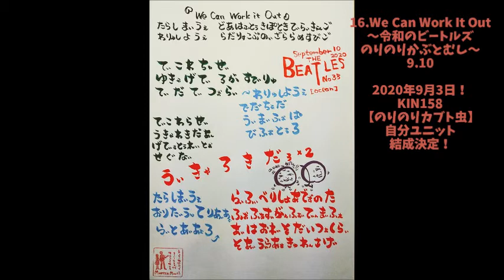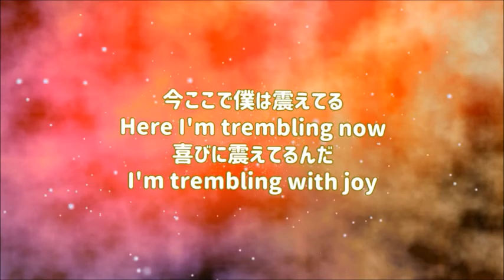『16. We Can Work It Out〜令和のビートルズのりのりかぶとむし〜9.10 【のりのりカブト虫】202093自分ユニット結成』映像作家ヒシャ笑もん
【山口弁翻訳令和のビートルズ〜のりのりカブト虫太陽パパ〜】
面白れぇ考えじゃろ！？
どれだけわしら楽しげに
話よるんじゃろうねぇ！？
面白れぇ考えじゃね！？
発想の転換から生まれる
数々の出逢い
えぇ所おるんじゃねぇ
うめぇ事考えれるねぇ！？
捉え方の天才=選択の達人じゃね！？
うめぇ事わしゃ言うたじゃろ！？
どーにでも捉えられる
選択の達人じゃろ！？
人生は無限大！
こめぇ事で喜び泣いて
感動の連続じゃもんねぇ万歳！
過去現在未来
時間と友達になって
感謝届けるんだ何度でも何度でも…

No.20200407
全体の長さ　2分13秒＝133秒。213を振り返ると312の太陽くんお誕生日ナンバーで、マヤナンバー133は太陽くんのひい祖父の、つとむじいちゃんでありがとうありがとう。
【133】のエンジェルナンバーの意味
“アセンデッドマスターがあなたのそばでアイディアを囁いています”
エンジェルナンバー【133】が持つ意味はこのようになります。
アセンデッドマスターとは、キリストやブッダというような、天使界に住み私たち人間を助けてくれる存在です。
彼らはあなたがポジティブで前向きな精神を保ち、あなたの理想を達成するためにそばにいてサポートしてくれています。
そして、エンジェルナンバー「133」をよくみるあなたに対して、彼らはアセンデッドマスターとしての愛に溢れたアイディアをあなたの耳元で囁いてくれています。
その時、あなたが普段生活している中でふと思いつくアイディアやひらめきとして自分の頭に舞い降りてくるでしょう。
そのアセンデッドマスターからのありがたいアイディアや洞察に必ず気づいてください。
そして、彼らに対して、深い感謝の祈りを捧げてください。
きっと、さらなるアイディアや洞察をあなたに与えてくれるでしょう。